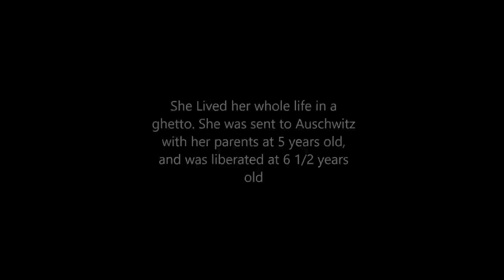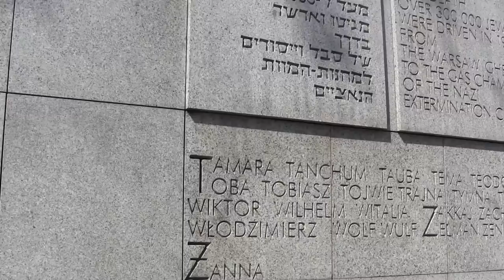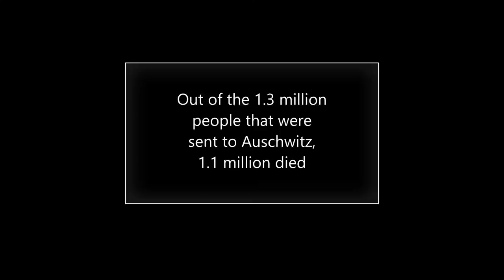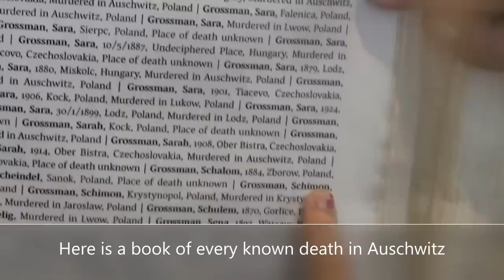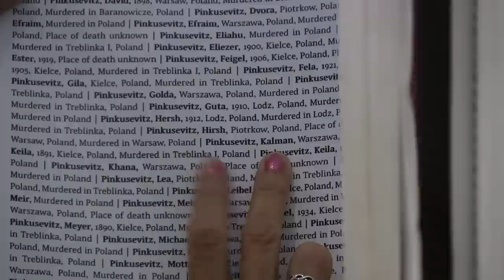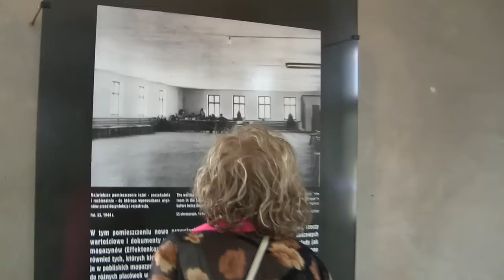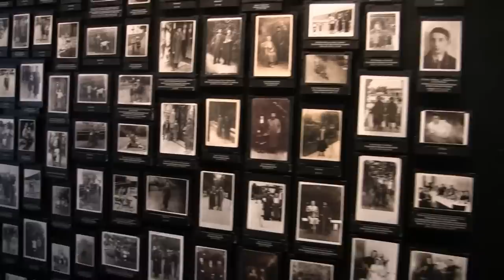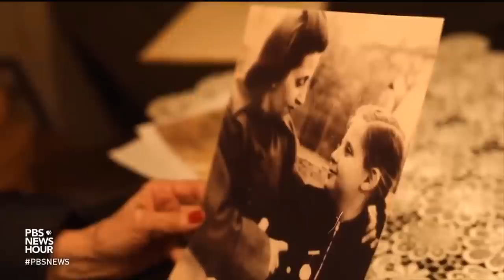A Return to Auschwitz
Aron Goodman's documentary about his family's trip to Auschwitz, with his grandmother who was sent there as a child.